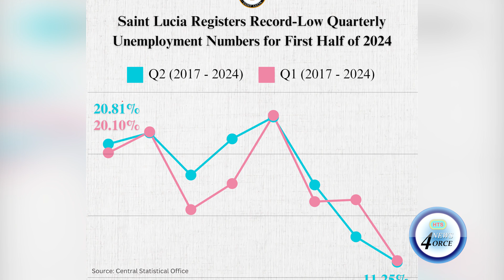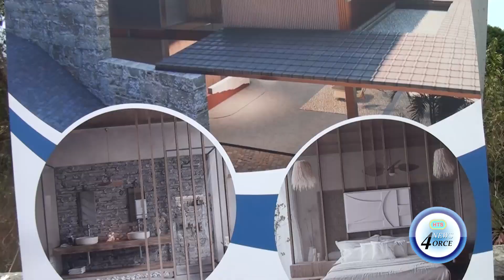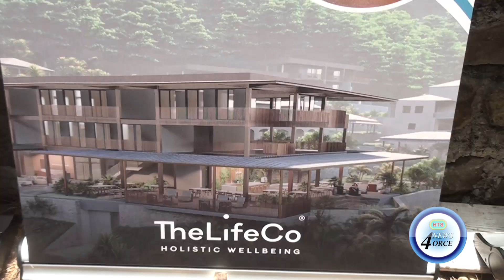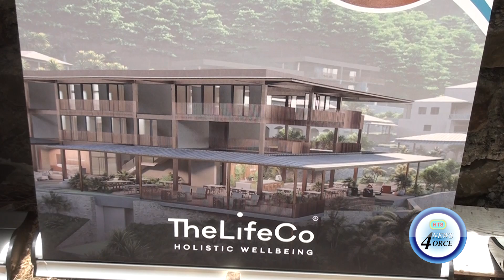RECORD LOW UNEMPLOYMENT RATE: PM REMAINS CAUTIOUSLY UPBEAT ABOUT ECONOMIC GAINS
Prime Minister Philip J. Pierre remains cautiously optimistic in the wake of news of another quarter of historically low unemployment figures.

The minister for finance, who has sought to temper enthusiasm over the recent employment, is instead touting an array of forthcoming projects anticipated to stimulate job growth on the island.